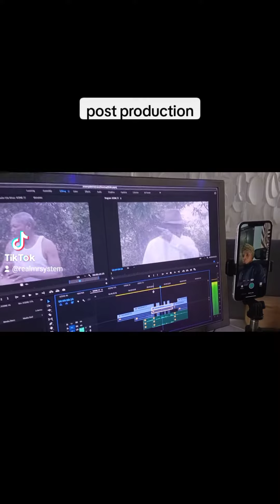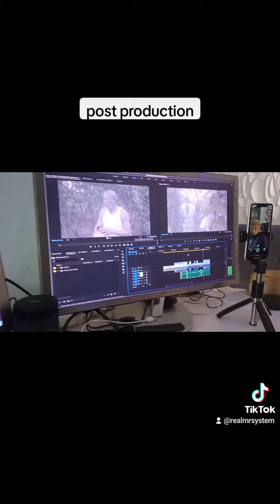You can't afford to miss this!